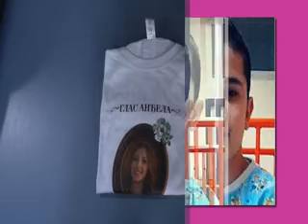Majica za Martina i Ninu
Humanitarna akcija "  Zadatak za humanost"  Fondacije Tijana Jurić